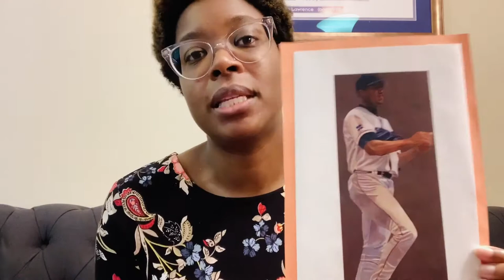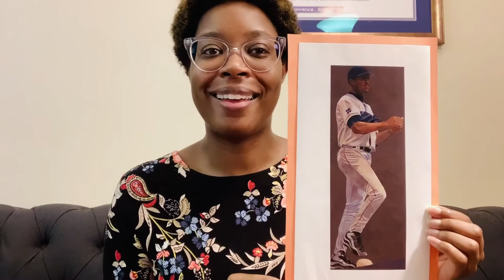Introducing... Pedro Martinez